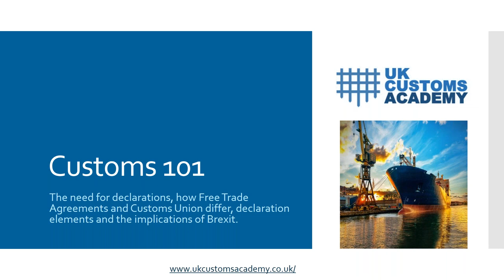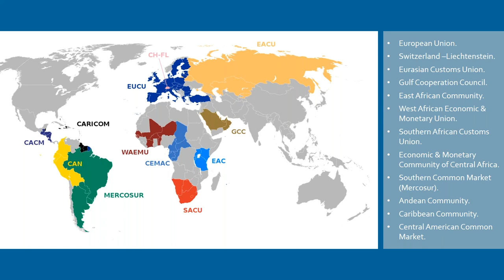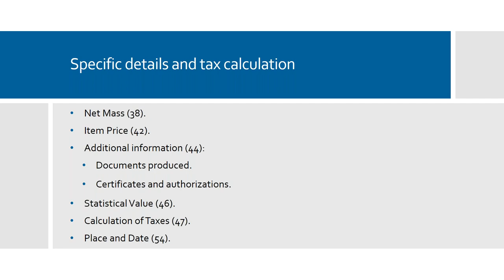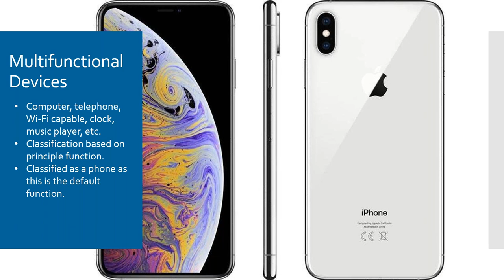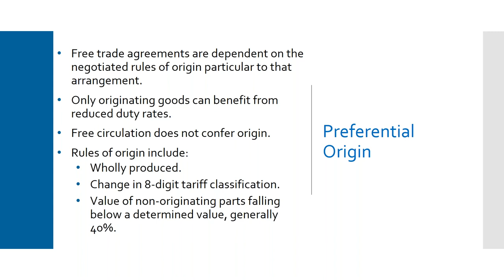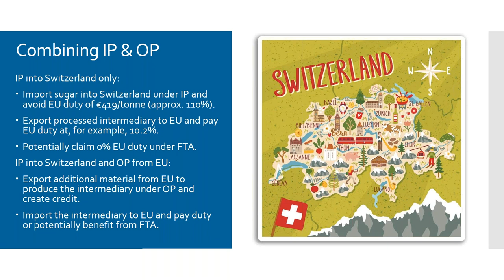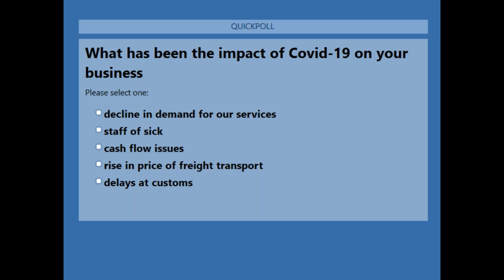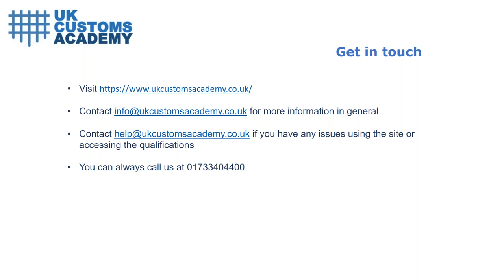Customs 101: The need for declarations, how Free Trade Agreements and Customs Union differ & Brexit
This 1-hour webinar introduces the core concepts and protocols around international customs. It covers potential changes to how UK businesses will trade with the EU after the transition period and the benefits of free trade agreements for businesses.

The webinar was delivered by Steve Cock from the UK Customs Academy and KGH Customs Services.

The UK Customs Academy is an essential resource for industry professionals that not only offers leading-edge training and education, but a unique range of individual and business membership benefits to support the profession, providing invaluable business resources, advice on industry best practice, and a virtual community for industry professionals.

The UK Customs Academy has been developed at the request of HM Revenue and Customs (HMRC) to support the development of a robust and sustainable customs intermediaries sector of the future, through investing in quality training and learning, up-skilling more people and making learning opportunities more flexible and accessible to all.